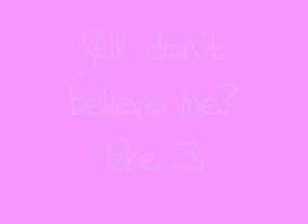Allie Loves Cheers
When my daughter Allison gets cranky, all we have to do is have a Cheers episode ready to play on our DVR. For some strange reason, she loves the theme song.